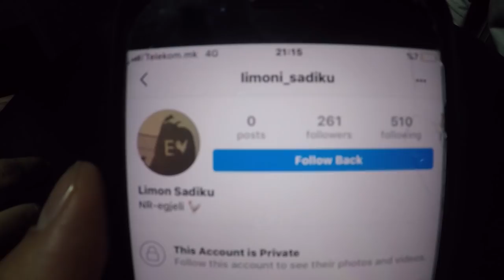PIZZA CHALLENGE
Un jam Alaudin Mustafata , kemi ber challenge me pizza kaluam momente te mira , shikim te kendshem .

Rjetet Sociale

Alaudin Mustafa

alko.m

Burhan Axhami

buuli1

Nimetulla Dauti